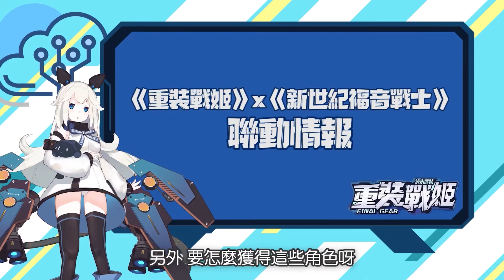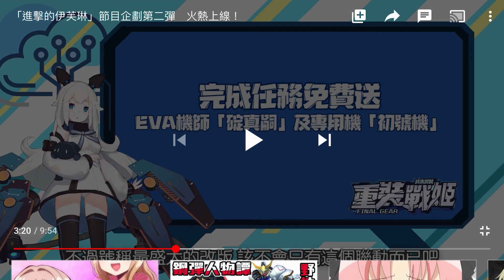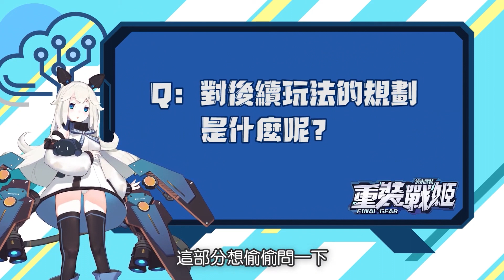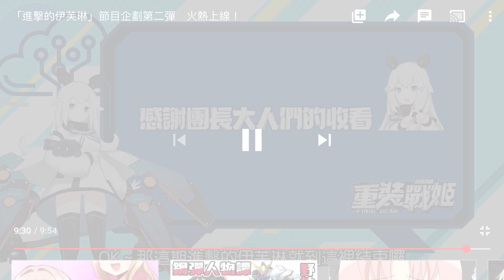【薩克】《重裝戰姬》薩克碎碎念－最適合入坑的時機來了！EVA聯動絕對是重裝史上最香的一次！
不要懷疑！重裝史上最適合入坑的時機點來了！超多的福利、超香的聯動，你準備好了嗎？